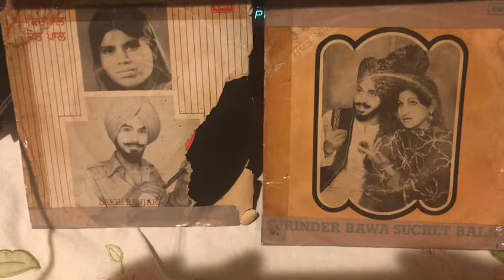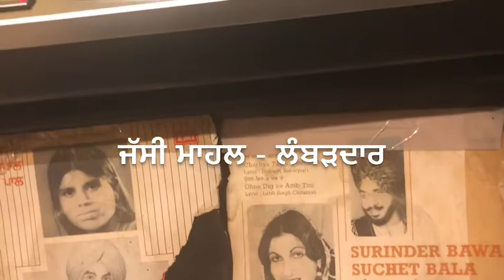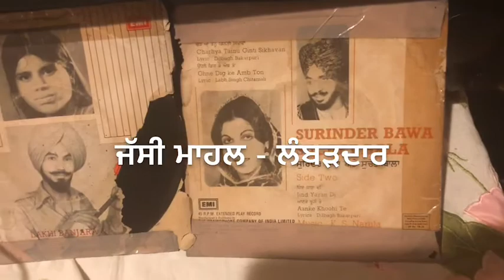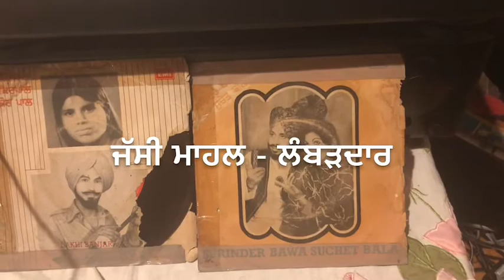CHARHYA CHUBARE TENU-Surinder Bawa Suchet Bala-1980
SINGERS:: SURINDER BAWA &SUCHET BALA
LYRIC::DILBAG BUKARPURI
PUNJABI DUETS SONG